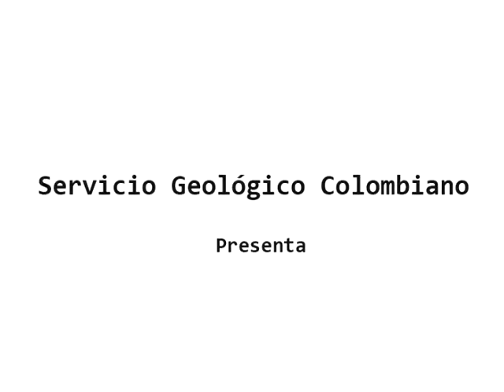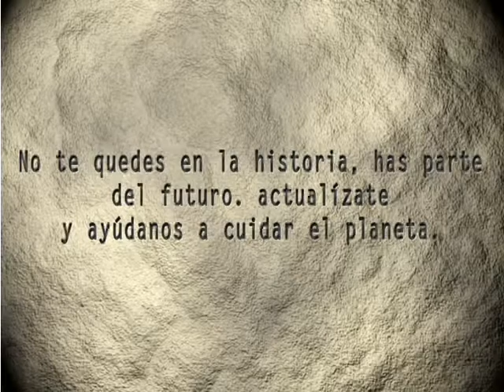VIDEO0 papel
Cero papel